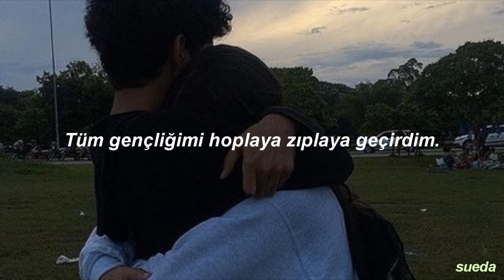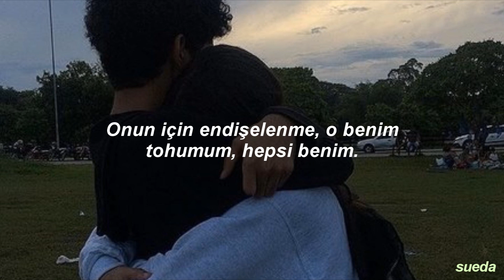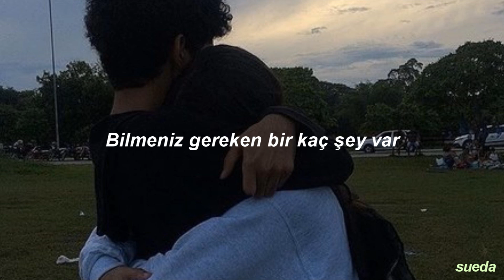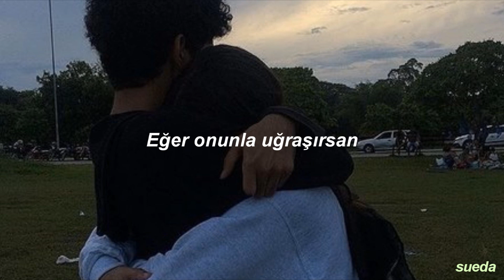Ed Sheeran - Cross Me (feat. Chance The Rapper & PnB Rock) (Türkçe Çeviri)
Sözleri;
Don't worry 'bout her, that's my seed, yup, that's all me
Just know, if you cross her, then you cross me
Cross me, cross me, if you, if you, if you, if you (Fred again)
Cross me, cross me, if you, if-
And she ain't messing with no other man
Me and her have something different
I really need all you to understand
That nobody's coming close
And I don't ever wanna run around
I spent my youth jumping in and out
But you know I fucking love her now
Like nobody ever could
And you know I stay trippin', am I crazy? Oh no
I'm sticking with my baby for sure
Together or solo
It doesn't matter where we are, oh no, no
So if you hear about my lady, just know
That she ain't the one to play with, oh no
And I'll be standing so close
So you know that, ayy
Cross me, cross me, if you, if you, if you
If you cross her
Then you cross me
And nobody's coming close, yeah
And I think that you should know that
If you cross her (anything she need, she can call me)
Then you cross me (don't worry 'bout her, that's my seed, yup, that's all me)
So come on and let it go
Oh, I think that you should know (ah!)
Now what you not gon' do
Is stand there 'cross from me like you got Kung Fu
Death stare, crossed arms, running your mouth like a faucet
But you don't know that my girl been doing CrossFit
Pew! Kung Pow! Get your ass with a cross kick
Blowing air out, wear you out, you exhausted
Know she gonna slide anytime you bitches talk shit
Keep a lil' blade in her fucking lip gloss kit, ayy
No one say hi to me without her
Better pay your respect to the queen
Better do that shit without a flirt
Gotta respect the HBIC
Couple of things that you need to know
If you still wanna be friends with me
Nobody's coming close, yeah
Oh, I think that you should know (ah, ah!)
She stay trippin', and she crazy, oh no
Quit messin' with my baby for sure
Together or solo
So you know that
And I think that you should know that (huh, huh, huh!)
So come on and let it go (ah!)
Oh, I think that you should know
Cross me, cross me, if you, if you, if you, if you, oh yeah